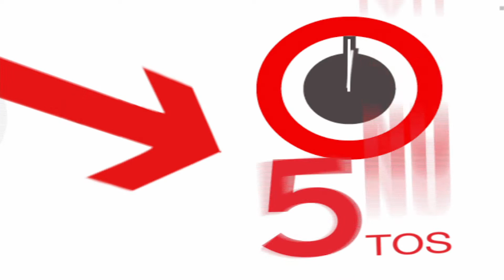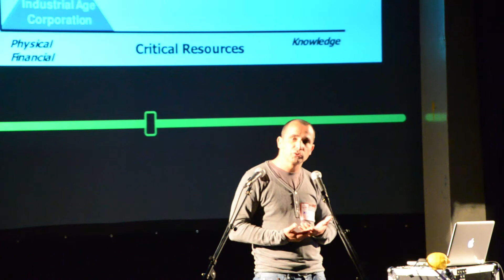[Ignite #18] Armando Vieira - "Democracia Online"